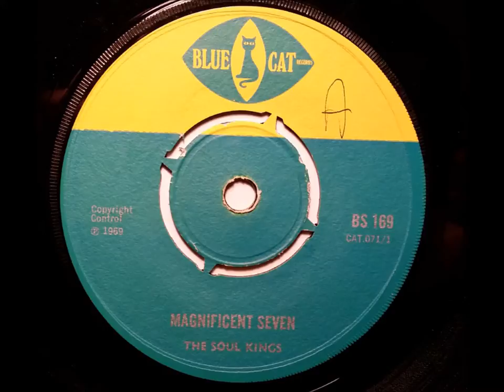Rupie Edwards Long Lost Love - Blue Cat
Rupie Edwards - Long Lost Love. Released in 1969 Produced by Rupie Edwards. The flip is Winston Wright aka Soul Twins - Magnificent Seven